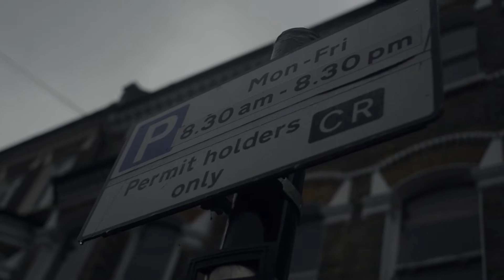London Rain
It's what it sounds like

Song is Fellows by Nujabes

I do not own nor claim to own music by Nujabes, please support his music!